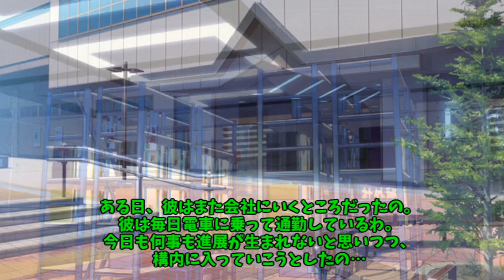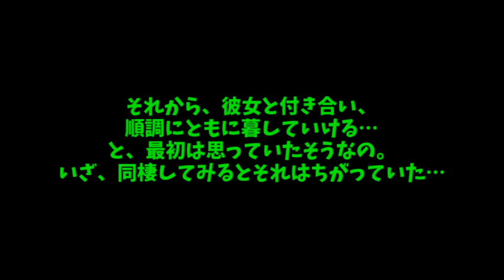【ゆっくり茶番劇】ヤンデレくるみに好かれて……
コメント：そういえばくるみは旧作のキャラやんと
思いつつ、旧作の曲を聴いてたらエリーの曲聴いてたわ…。

最近どうなんででしょうか？雛としては
こういうヤンデレに纏わる話をどこから
仕入れてくるのか。それとも幻想郷の住人は
ヤンデレになりやすいのか。

以前、父親と東方の話題をしたとき
「レミリアはヤンデレのイメージが強い。
ブラッドムーンだし」なんて言ってました。
吸血鬼＝ヤンデレのイメージが強くなりました。

ようやく実装されたベルリンシュトラーセ楽しいー

○SNS○
メインアカウント

※敬称略

○ 立ち絵、イラスト素材
・神威式ゆっくり
・立ち絵素材/はるか
・ふにちか
・幻想幽玄庵

○ビジュアル素材
・ぐったりにゃんこのホームページ
・PictArts ピクトアーツ
・写真AC
・あやえも研究所
・しじみのおすまし
・PAKUTASO/ぱくたそ フリー写真素材
・MCG CreativeSttation IIEXA

・魔王魂
・H/MIX GALLERY
・Senses Circuit
・HURT-RECORD
・Wingless Seraph
・MsuMsu
・PeriTune
・音々亭
・妄奏組曲
・TAMUMUSIC FACTORY
・snowpy
・OtoLogic